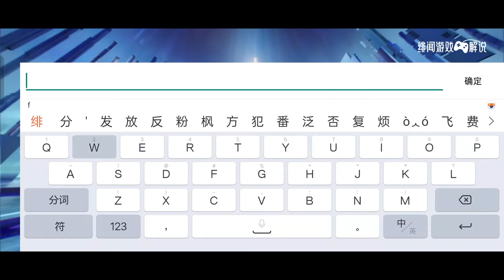拳皇2002風雲：小蛇在對局中變身大蛇！ 八傑集之一的麥卓直接融化【緋聞遊戲解說】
拳皇（日語：ザ・キング・オブ・ファイターズ，英語：The King of Fighters，台灣譯作“格鬥天王”）是日本SNK電子遊戲公司於1994年開始推出的格鬥遊戲系列，除拳皇原創角色之外，亦集合過往餓狼傳說、龍虎之拳等大作角色，令拳皇人物非常豊富，之後亦成為日本最知名的格鬥遊戲之一，幾乎每年推出一部，並以相應的年份命名。 2001年SNK破產後由取得SNK所有知識產權的SNK Playmore繼續製作。 2004年，SNK Playmore宣布新的拳皇正統系列將不再以年份命名。其在街機上的正統作品目前已經推出14作（拳皇'94—拳皇'XIV，被縮寫為“KOF”，並在後面加上出品年份或數字，表示其在系列中的順序），另外在各家用主機上也推出了一些外傳性質的作品及街機移植版。

當時以R-Type系列聞名的Irem正從街機業務撤退，SNK接收了其中的開發人員，所以在美術上呈現不同以往的風格。在爆炸和燃燒畫面的效果更加華麗，帶有濃厚的2D STG色彩。角色比例修長，用色清新光潔，擺脫了過往肌肉猛男搭配灰暗世界觀的80年代美學，時尚的造型更吸引了許多女性愛好者。
該遊戲在東亞及拉美擁有極高的人氣，在日本曾被認為是與卡普空的《街頭霸王系列》系列齊名的兩大平面格鬥遊戲系列，其影響至今仍在繼續。 2010年推出的《拳皇'XIII》在歐美地區有很大的反響，其中以法國的反響最大，家用版發售後即入選歐美最大格鬥遊戲賽事EVO比賽項目，並在2013年以第2高的得票數再次入選EVO。
遊戲的最大特色在於三對三的組隊戰，'94只可以選國家團隊不可自由選角色，('94、'95、'96、'97）三人一隊～眩暈時或被對手抓住時等待隊友可援助～（'99、2000、2001) 為四人一隊，～第四位隊友作為援助攻擊使用為主～，（2003、XI) 三人一隊～隊友可以隨時更換～， （XIII、XIV、XV) 三人一隊～可沒助攻模式～，以及各種爽快的連續技。與一般的格鬥遊戲相比，其故事性及角色間的背景互動也相對較強。